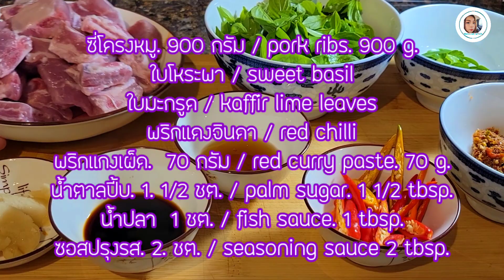ซี่โครงหมูผัดพริกแกง ผัดแบบบ้านๆ ผัดให้อร่อย สีสวยใครๆก็ทำได้ซี่โครงหมูผัดพริกแกง